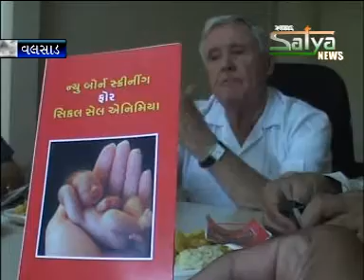4 NEWS 02 12 2010